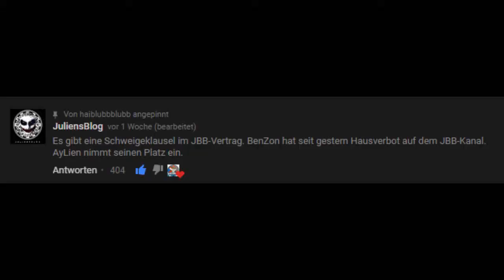BenZon JBB Disqualifikation - der wahre Grund